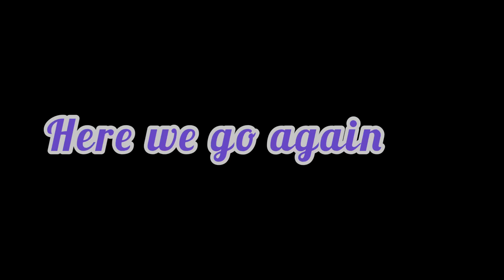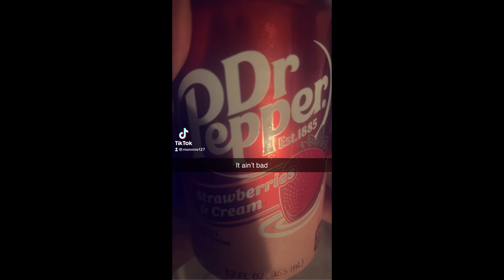CHECKING ON BABY! GRILL DAY FAMILY TIME ❤️😊